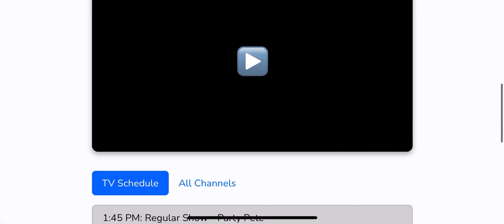Cartoon Network Sign Off and ACME Night Sign On (October 6, 2024)